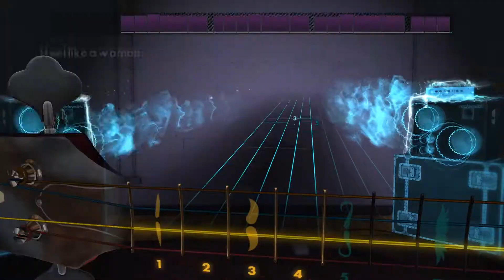Man! I Feel Like a Woman! - Shania Twain Bass 99%